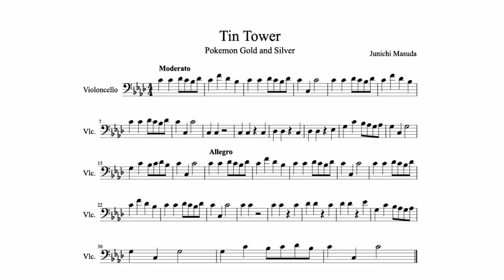Tin Tower Bell Tower Sheet music for Cello